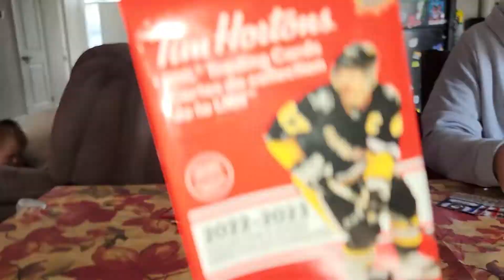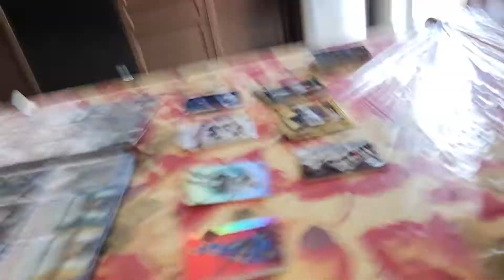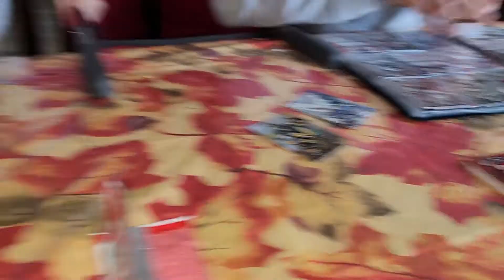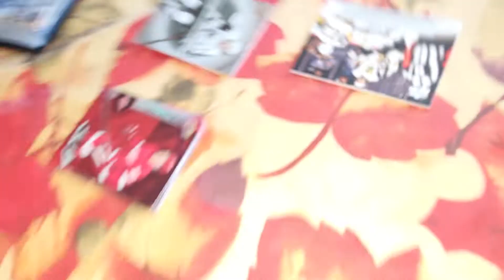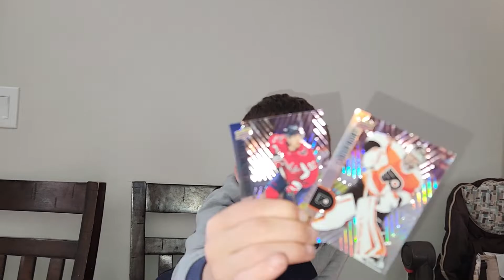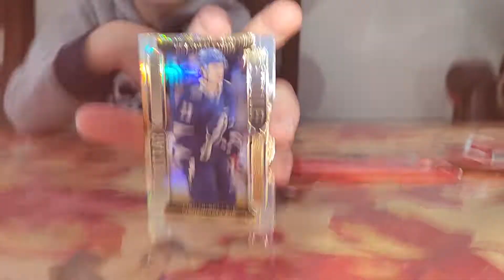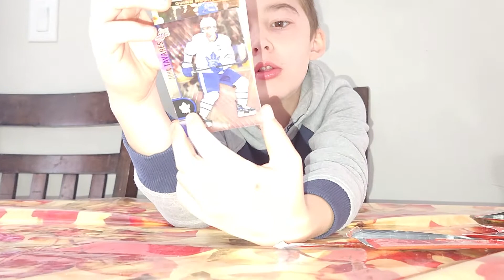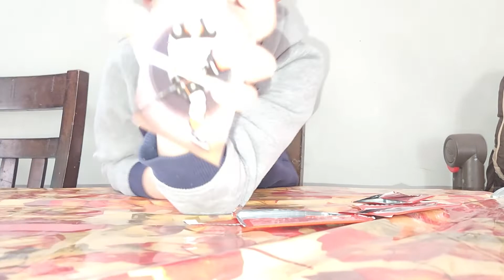Opening hockey cards from Tim hortons